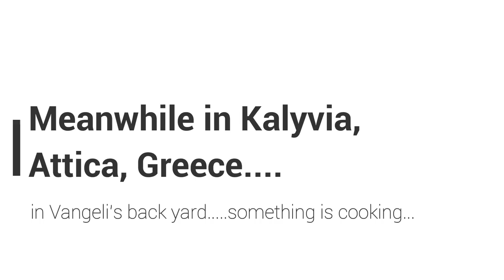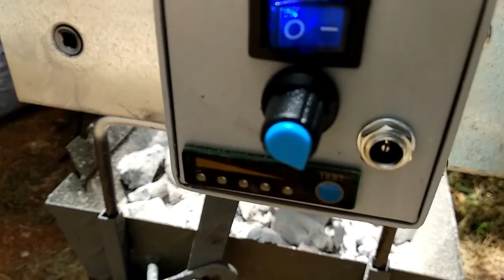👍🔪 Butterflied chicken rotisserie Cyprus & Mutton rotisserie live from Greece !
↘️ Recipe ↘️

1 large chicken butterflied (+ - 2 kilos)   🍗
1/2 cup of mild mustard
1/2 olive oil
4 cloves of garlic chopped
Few springs of fresh oregano chopped
Juice of a large lemon
1 tbsp of sea salt flakes
black or white pepper (optional)

Ευχαριστώ, thanks, hvala ! 🙏 🍺

🎬 All videos on 1080 HD @60fps which becomes available few minutes after the video is uploaded 🎬

👍 ΝΑ ΠΕΡΝΑΤΕ ΚΑΛΑ ! 👍

At 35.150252, 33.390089 but ❤️ always at 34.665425, 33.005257